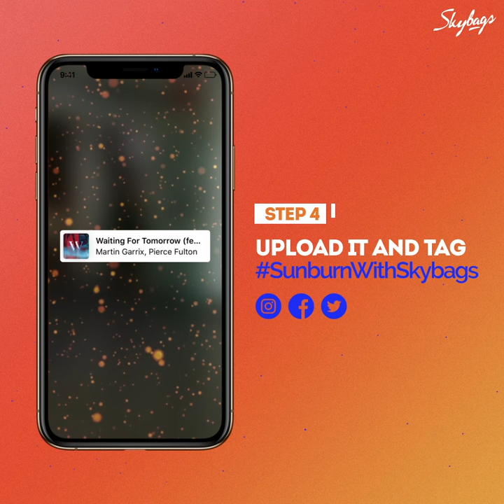Contest Alert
When you’re excited about Sunburn, you just can’t stop grooving! Show us your stylish moves and win passes to the Sunburn Festival.

Step 1: Record a video of yourself on the move
Step 2. Add an EDM track to it (You can use Instagram music or TikTok)
Step 3. Upload your video on Facebook, Twitter or Instagram and mention SunburnWithSkybags and Skybags